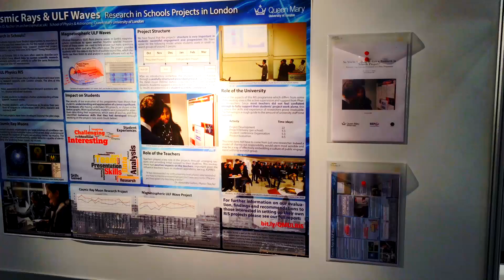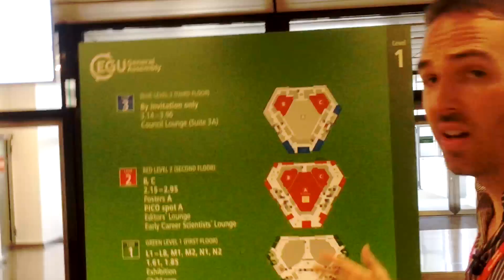What is a Scientific Conference like? EGU in Vienna | What the Physics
An academic or scientific conference is an opportunity for researchers to present and discuss their work. But what is being at a conference like? Martin was recently at the European Geosciences Union's General Assembly in Vienna and here's what happened.

Thanks to The Ogden Trust & SEPnet for funding this conference trip